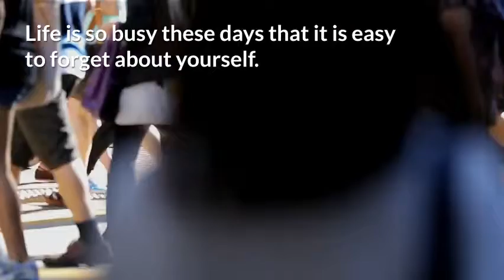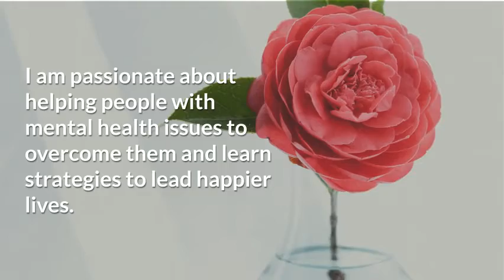Usha Chudasama: How Therapy Can Help You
It is so easy to get caught up in your day to day life - you have responsibilities and people to take care of.

Sometimes it all gets too much and you need to take care of yourself. You may be feeling stressed, worried, anxious or depressed. Maybe you have a phobia or suicidal thoughts. No matter how big or small your issue seems, you CAN get help and work through it.

Usha has helped numerous clients (both adults and children) to resolve their issues and has given them strategies to take into their everyday lives. This video shows you how she can help.